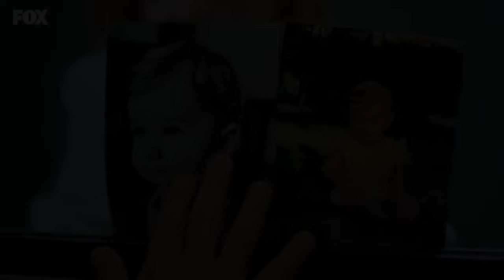Zakazany owoc. Tak zaczyna się 6. sezon. Przeskok w czasie, dziecko i więzienie! Kiedy premiera w tv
Już niebawem w Polsce rozpocznie się emisja ostatniej serii serialu "Zakazany owoc". Jak zaczyna się 6. sezon "Yasak Elma"? Z Yildiz i Ender widzowie spotkają po po dwuletnim przeskoku czasowym. Co wydarzyło się po tragicznym wypadku z finału 5. sezonu? Jednego bohatera kosztowało to wszystko życie!

Zakazany owoc. Kiedy 6. sezon w TVP?
Piąty sezon serialu "Zakazany owoc" zakończył się w dramat  ...